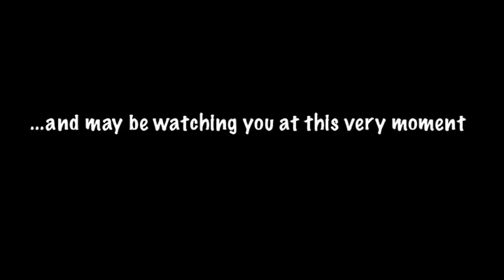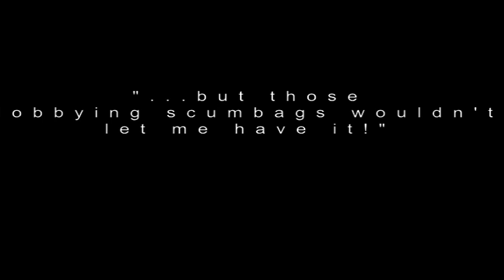Crow (Trailer)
Rotoscope-Doodle